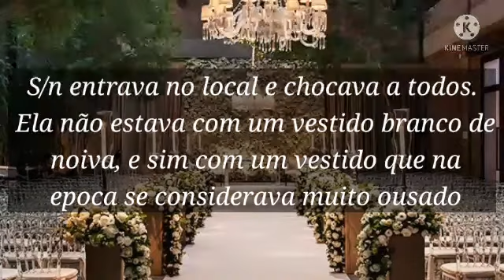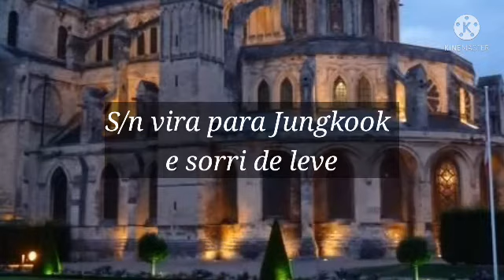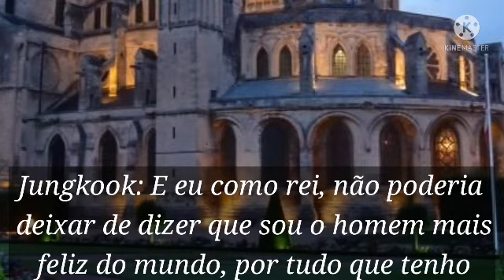[IMAGINE] Jungkook - 'Eu serei feliz no meu reinado' Ep8 (Ultimo Episódio)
Ultimo episódio

Jungkook e S/n...Ficam juntos??